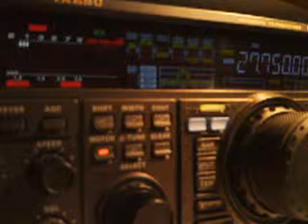14RC000/D60 (9WC341, 161RC171)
9WC341, 161RC171
08/11/2014